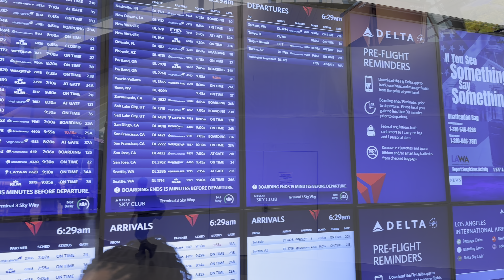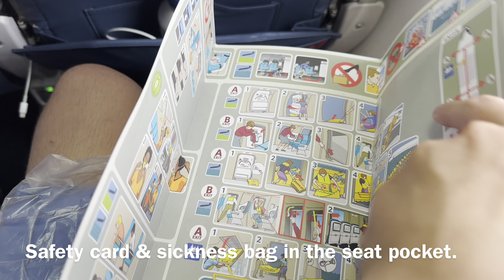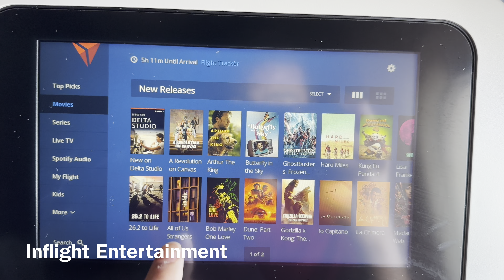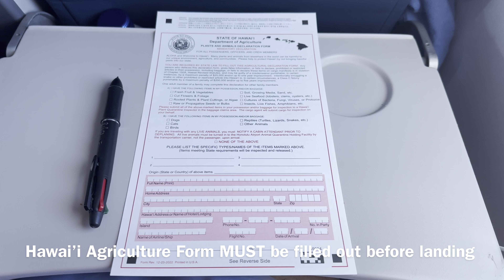Trip Report Delta Air Lines Boeing 757-200 Los Angeles (LAX) - Honolulu (HNL) Delta Main Cabin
Delta Air Lines DL
Flight DL 480
Friday, 28 June 2024
Boeing 757-200
Seat 21F Delta Main Cabin (Economy Class)
N547US
Flight Time: 5hr 59min
Flight Departure: 08:12AM PDT (Scheduled 08:10AM PDT)
Flight Arrival: 11:11AM HST (Scheduled 10:49AM HST)
Departure Gate: 131 Terminal B (Tom Bradley International Terminal)
Arrival Gate: E10 Terminal 2 (Overseas Terminal)
From: Los Angeles International Airport LAX Los Angeles, California, United States
To: Daniel K. Inouye International Airport (Honolulu International Airport) HNL O'ahu, Hawai'i, United States